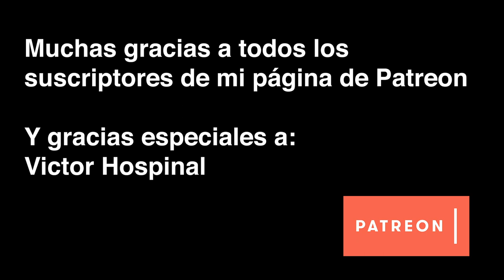Q&A - ¿QUÉ SE NECESITA PARA SER GUITARRISTA DE SESIÓN?